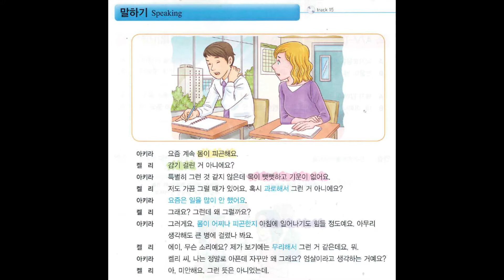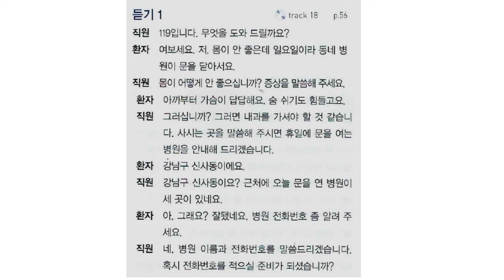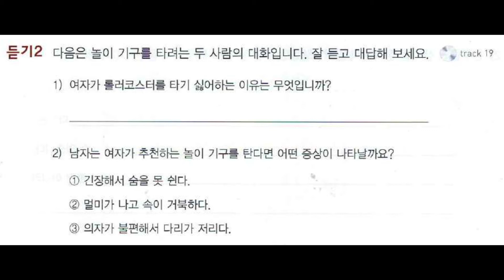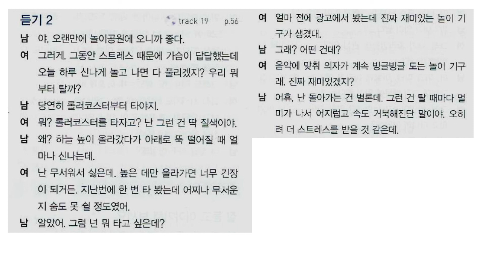SEOUL KOREAN 4A - 2과: 건강한 삶